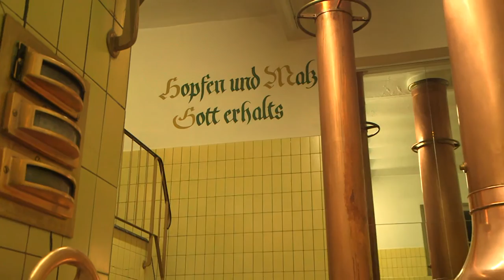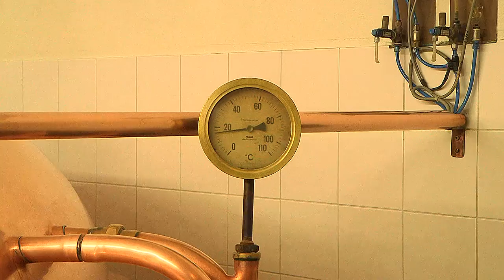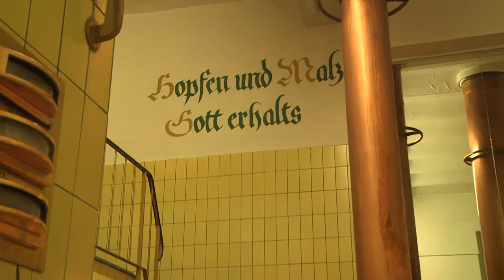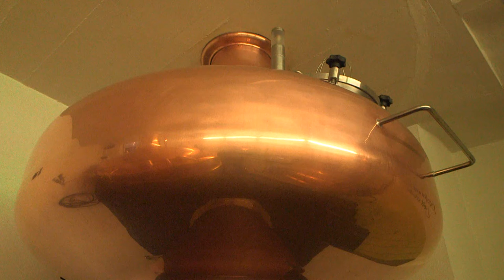125 Jahre Sonnenbräu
Bier